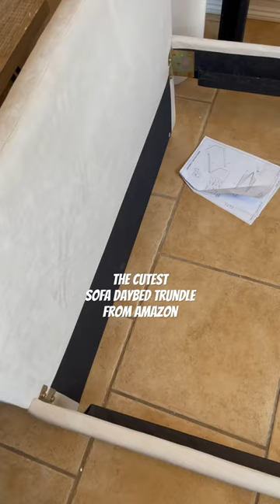Amazon has the BEST finds!!! That beige is so cute!!!